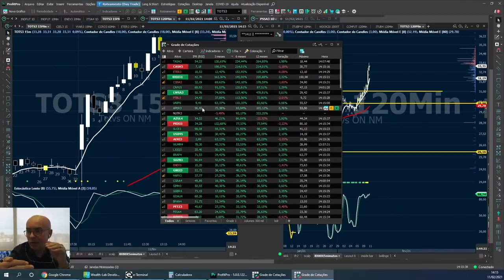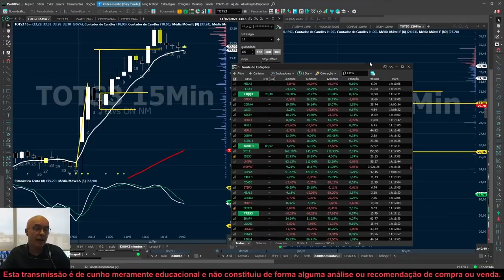Isso vai te ajudar a localizar bons swing e day trades